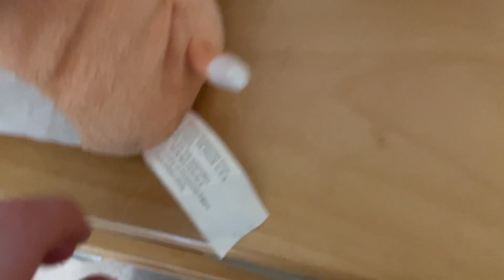Gemmy eyelash wiggling dog boy 2005 very rare￼